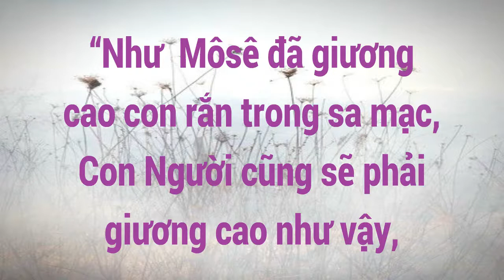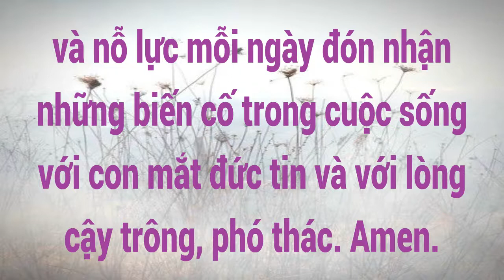Sống Lời Chúa: Lễ Suy Tôn Thánh Giá